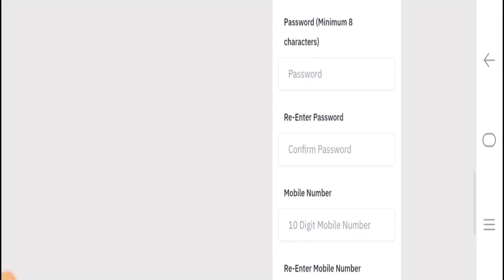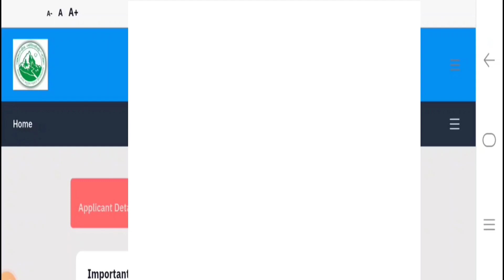Hnbgu CUET PG Admission !! How to Register for CUET PG New Admission in Hnbgu Uttarakhand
Hnbgu Examination form kaise bhare
Hnbgu Examination form 2023
How to fill hnbgu ecamination form
Hnbgu B.Ed M.Ed Examination form kaise bhare
DAV PG College Dehradun New Admission
2023-24
2023-24 online Registration Process
How to get admission in DAV PG College Dehradun
How to apply new admission in DAV PG College Dehradun
New Admission 2023 in DAV PG College Dehradun